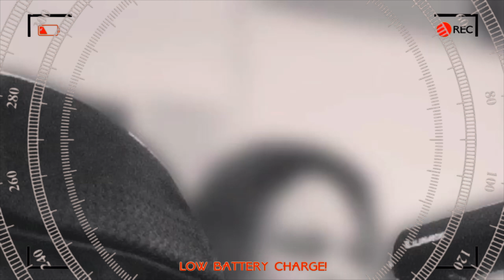Pablo Valdez, Curtis Stevens & Andre Rozier speak there experiences in professional boxing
Big Vegg gets the chance to enter the world of professional boxing.

He gets to kick it with 2 dope boxers. One on the come up getting ready for his debut pro-fight, Pablo "Pretty Boy" Valdez. He speaks his beginnings learning karate earning a black belt then transitioning into boxing. He says he's blessed to be trained by the best and to be surrounded by the best. I also had the chance to kick with "The Cerebral Assasin" Curtis Stevens as he prepares for a title shot. He fights for the International Boxing Association (IBA) middleweight title on the 21st of July. You can't have boxers without the trainer to get them right. Andre Rozier talk's his longevity in the industry, training the best in boxing and awaits to train the future champions...Ding Ding Ding!!!